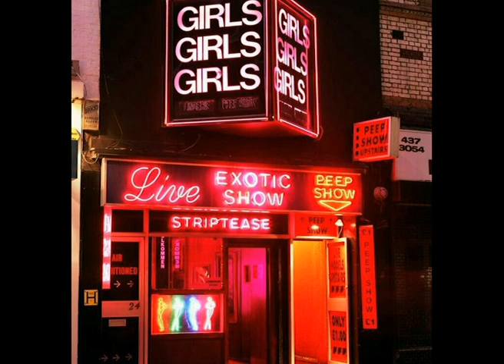[FREE] Rels B x Tiago PZK Rnb Type Beat - 3 AM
FOR PROFIT PURPOSES LIKE SPOTIFY & APPLE MUSIC, PURCHASE A LEASE.